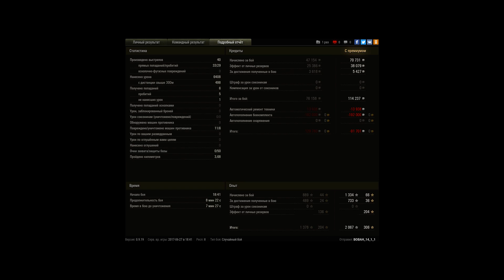не хватило снарядов на 90-стике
14:35-14:20 отстрелял лттб
14:00 покидал в стрв
13:30 раздал барабан в вк100 на перекатке
13:00 добиваем ис и т71
12:25 вернулся на базу сразу же раздав барабан
12:15-09:10 полностью отбиваю базу, остаётся 3 снаряда,
08:40 добиваю тигра, остаётся 1 снаряд
07:50-07:30 ошибаюсь во время монсования с 90-стиком, умираю